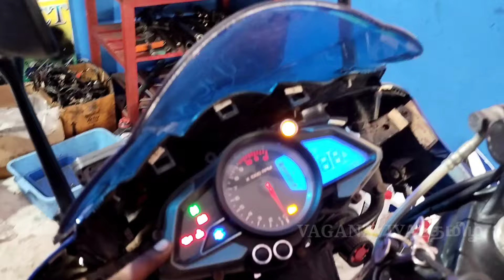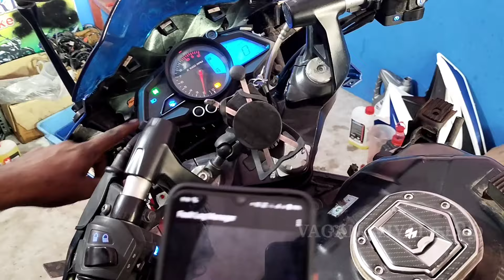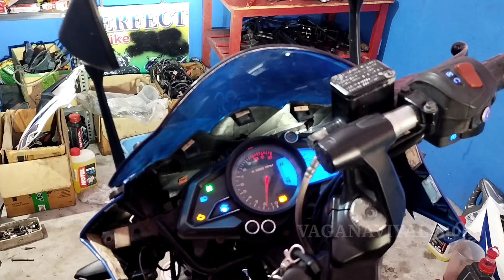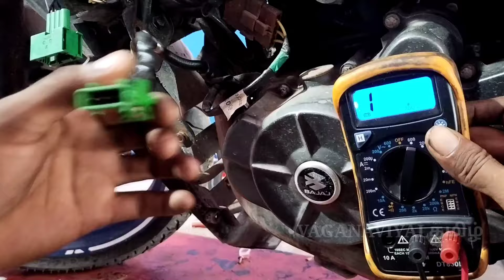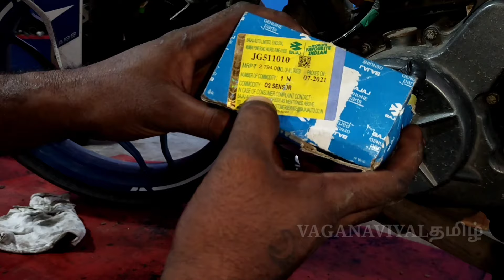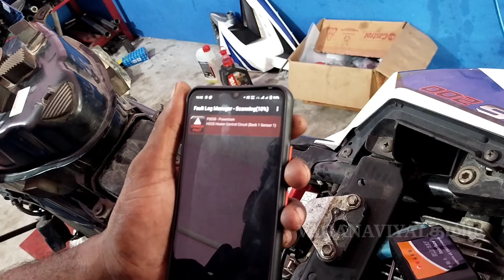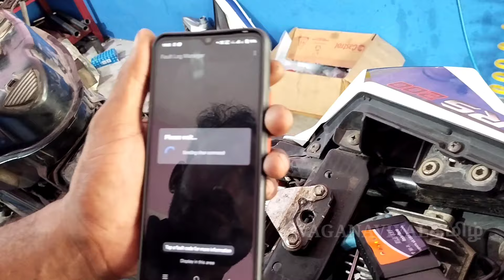How To Check OXYGEN O2 SENSOR Problem/Tamil